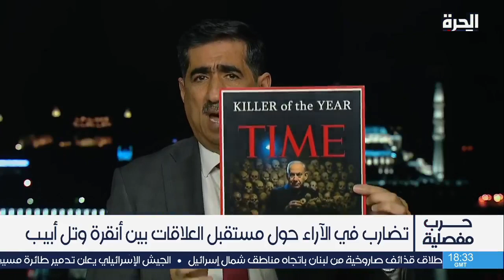هل تحول الخلاف بين نتانياهو وإردوغان إلى صراع شخصي؟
حمل تطبيق "الحرة كونيكت" للتلفزيونات والهواتف الذكية:

أمازون فاير